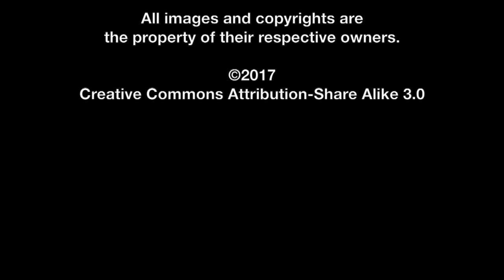Harley Jessup Interview - Coco | The MacGuffin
Spencer Fornaciari of The MacGuffin interviews production designer Harley Jessup from the animated adventure Coco.